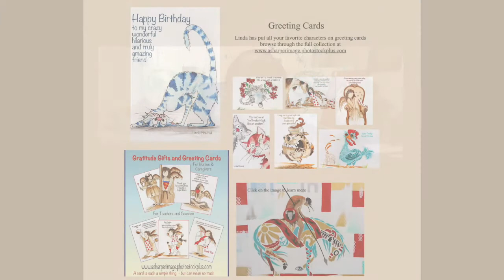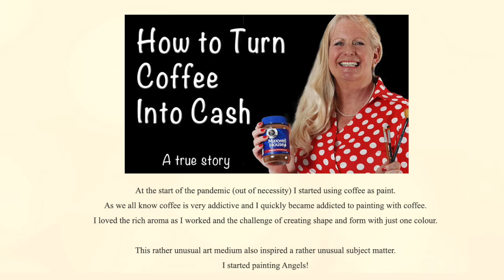Artist Spotlight featuring Linda Finstad || Episode 2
This week we learn how Alberta artist Linda Finstad, started working with coffee as a medium. Watch Artist Spotlight with Glenda Sheard now.

Wanna see more of Linda's amazing artwork?

Interested in becoming a community correspondent? Have a news story? In need of video production services?